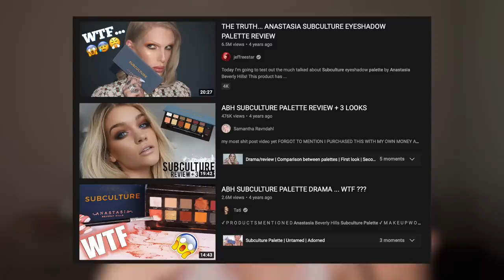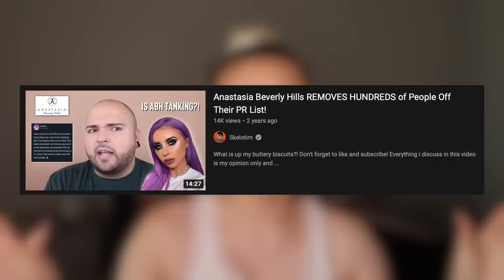WHY I WILL NEVER BUY FROM ABH AGAIN (downfall of Anastasia Beverly Hills)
This video is the rise and fall of ABH (Anastasia Beverly Hills)! Enjoy :)